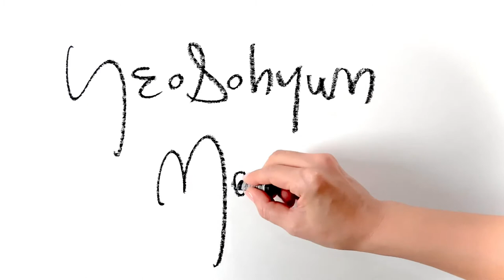집콕취미🖍드로잉 스케치|누드 크로키| Drawing Artwork |여소현| Yeosohyun | Blind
안녕하세요.
한국에서 활동하고있는 화가 여소현입니다.
나의 채널은 직업모델로 활동하고 있는 훌륭한 누드모델을 보고 빠르게 드로잉하는 작업들을 기초로 하고 있습니다.

나는 드로잉을 사랑하고, 나의 작품들은 인간의 몸짓과 선의 아름다움을 추구합니다.

예술가에게 있어서 인체의 아름다운 움직임과 느낌을 선으로 표현하는 작업은 매우 매력적인 작업이 아닐수 없습니다.

여러분도 나와 함께 인간의 몸을 표현하는 드로잉의 세계에 들어가보시죠.

제 채널에 방문해주셔서 고맙습니다. ❤️

Blind
5 minute figure drawing of art model
297x490mm pencil & oilpastel on paper 2020

YeoSohyun Movement 🎨

Line art. line drawing. figuredrawing.pencildrawing. dessin.  dibujo. Peinture. Рисунок. Zeichnen. disegno. dipingere. quick pouse. lifedrawing. How to draw gesture. How to draw people. gesture draw. tutorial. contemporary art. fine art. live drawing. live art. croquis. artworks. oilpastel. Sennelier. nudeart. live model. Korean painter. painting. วาด. Рисовать. ドローイング. 人物画. 드로잉. 인체드로잉. 인체스케치. 5분 크로키. 집콕취미. 그림그리기. 누드크로키. 스케치. 누드드로잉. 여소현